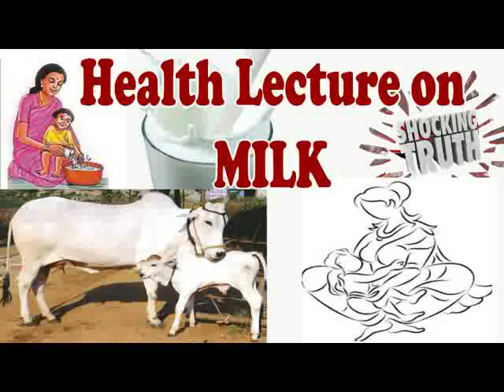दूध पर स्वास्थ्य व्याख्यान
Milk truth
Health lecture on Milk
Speaker Dr Gopal Shastri

Tap Seva Sumiran

Medical journals references on Milk.

heart disease say kesy bacha jaye दिल की बीमारी से कैसे बचा जा सकता है Dr. Bimal Chhajer

Milk Truth By Dr. Khader Vali. If you are drinking milk then must watch this video